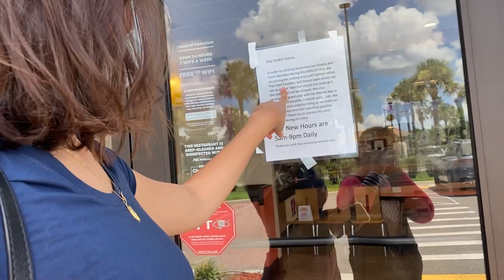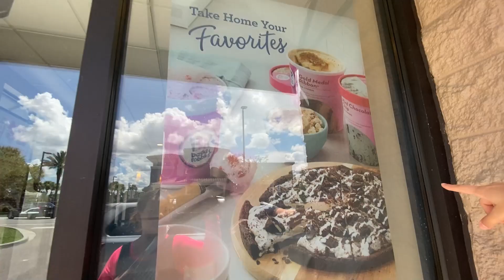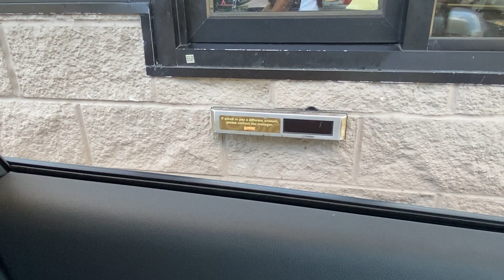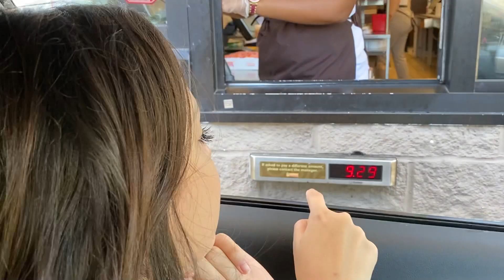PROVANDO O FAMOSO CAFE DA Charli D’Amelio do tiktoke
​ @Poli Landim

​ @Paulo e Ana Landim Morando nos Estados Unidos